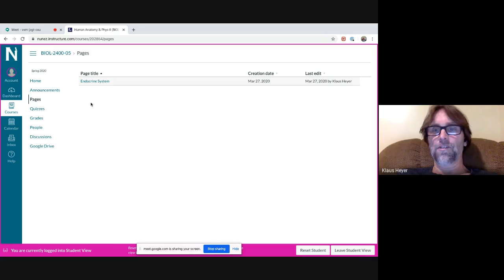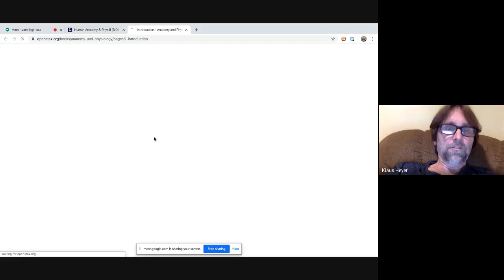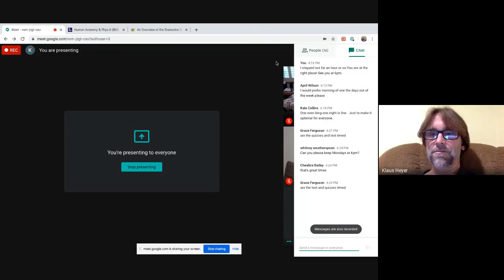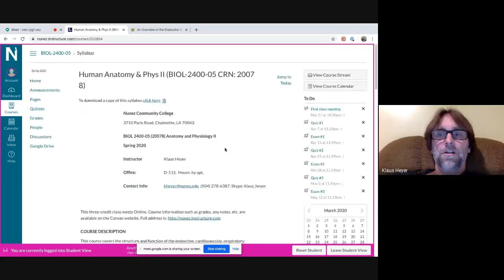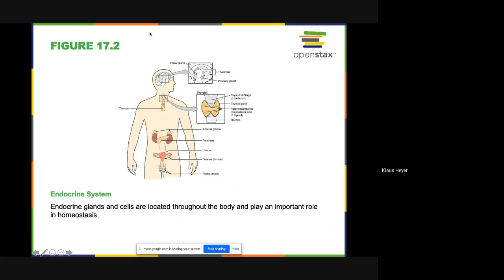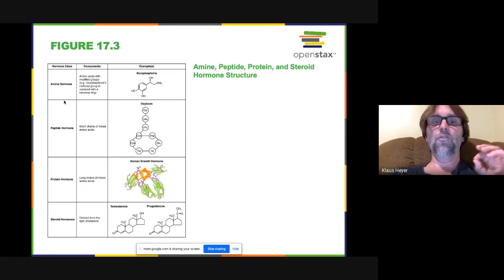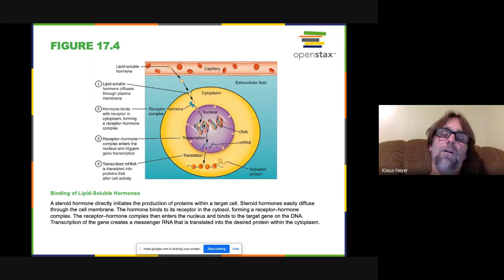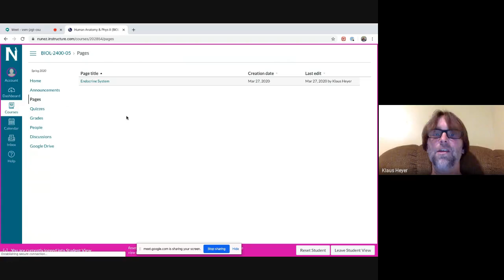March 30 Class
Syllabus and beginning of Endocrine System